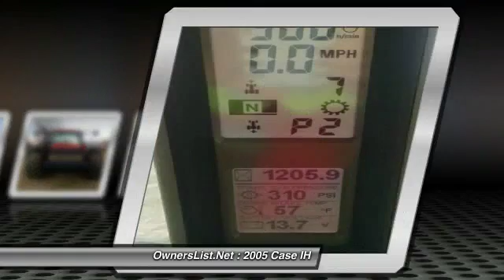2005 Case IH TS120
2005 Case IH MX285

OwnersList.Net

2005 Case IH MX285 For Sale in Hickman, Kentucky 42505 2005 Case IH only One owner, bought new,shed kept,Michelin Agririb tires,cleaned and waxed every season, used for planting and some tillage, very nice, performance monitor, full rack of front weights and 1500 lbs. on rear axles.